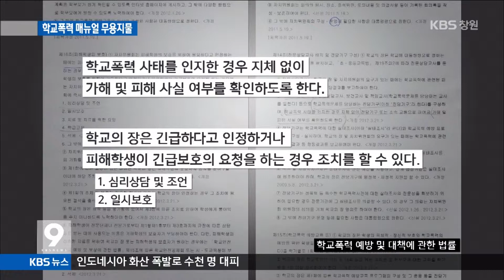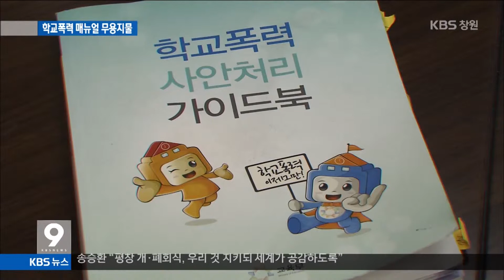[주요 뉴스] KBS뉴스9 경남 - `쉬쉬`..학교폭력 매뉴얼 있으나마나 (2015.07.20.,월)